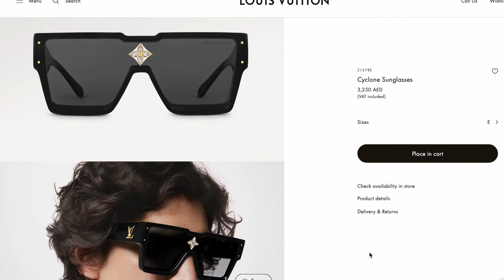ANTI HAUL: LUXURY ITEMS I'M GLAD I DIDN'T BUY IN 2023.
Happy New Year everyone! In today's video I'm discussing luxury items I loved but am glad I didn't buy in 2023 and why!

P.S. Dubai Hustle Series 3 is now available to stream on BBC iPlayer!! Catch me and all the real estate drama, looks and luxury properties